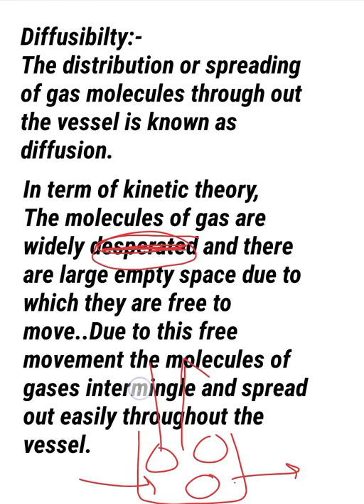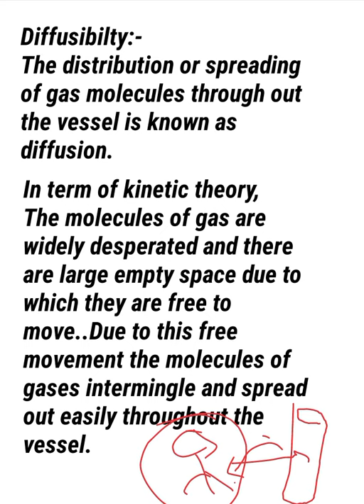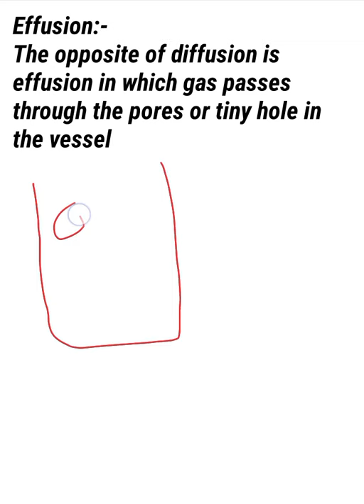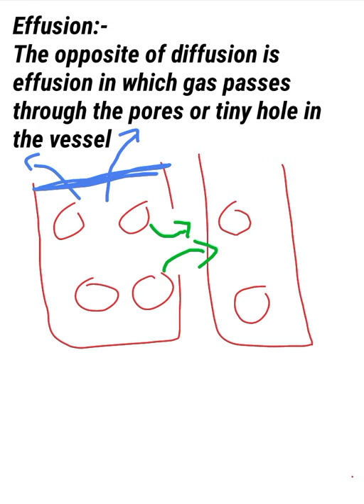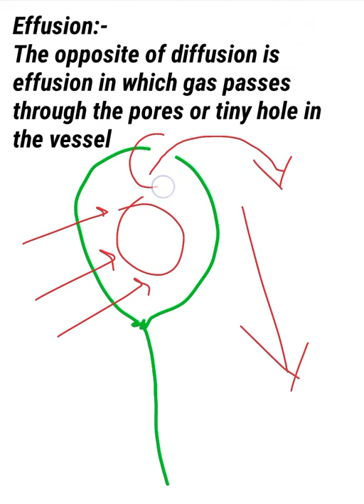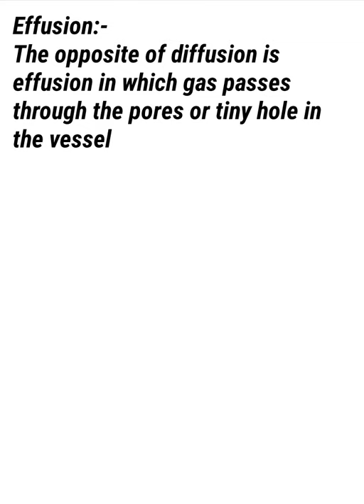Diffusibility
I hope this video will be helpful 4 uhh
comment down